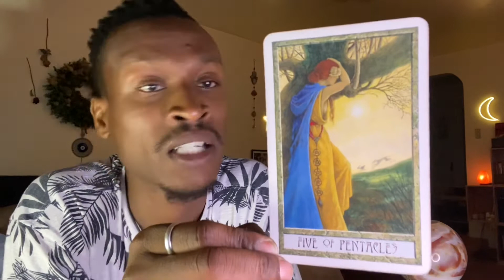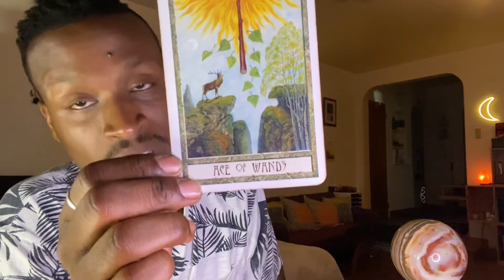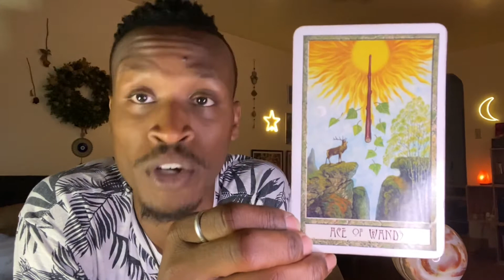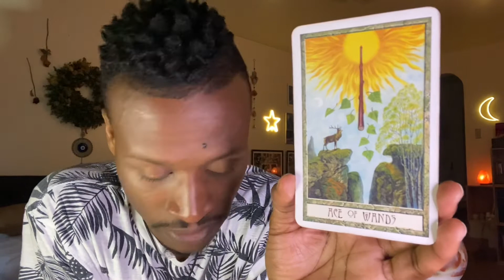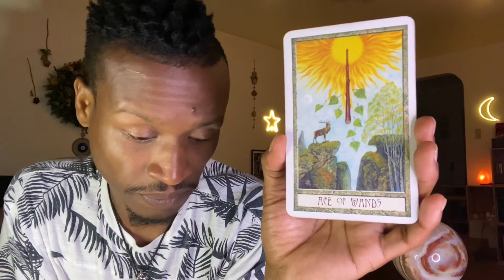♋️💧 CANCER September Proofread no.1 ProvidenceTarot 🧿✨🩰🕊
Thursday-Sunday 4pm-8pm

230 E. 14th Street (b/t) 2nd & 3rd Avenue

🔮Follow @providencetarot on @Instagram & @youtube